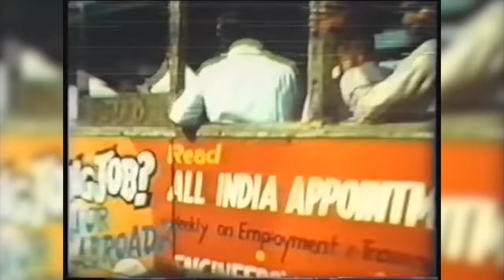A New Statue of the Newest Saint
Though she was born in Albania, Mother Teresa has a deep connection to the nearly one million Indian-Americans living in New York. Two of which are Remy and Flavia Almeida from St. Sebastian's Church. In honor of her canonization, the Almeida's are donating a statue that will be unveiled September 6th. Michelle Powers caught up with the couple to speak about what Mother Teresa means to them.